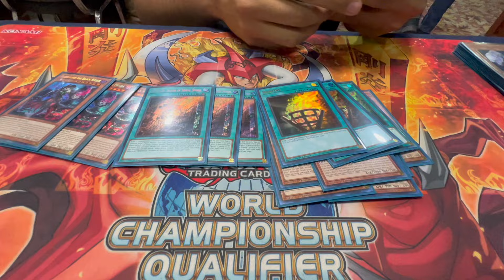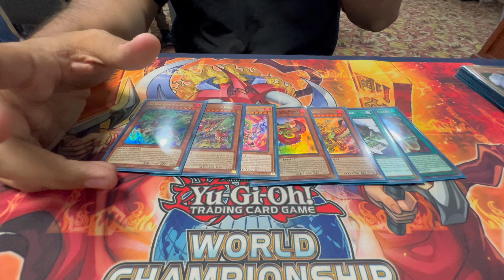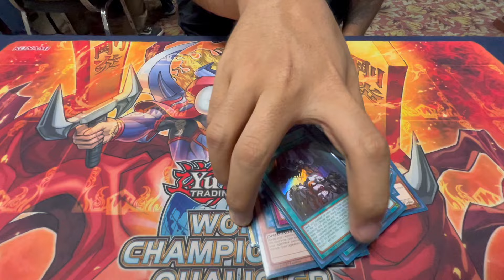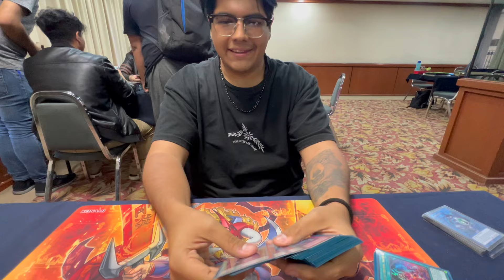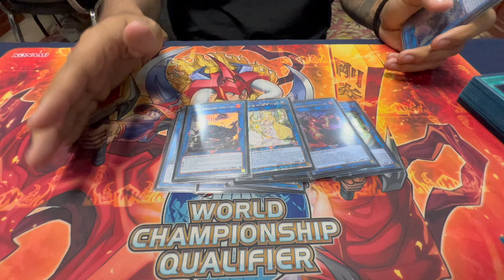2do Lugar Regional Guadalajara Ethan Vera Yu-Gi-Oh! 2024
Hola amigos de SharkTCG🦈. Les presentamos el deck profile del 2do lugar del Regional de Guadalajara, Jalisco, Ethan Vera, que nos explica con algunos detalles su lista Snake eyes-fire king con algunas techs en el main y extradeck que sobresalieron durante el torneo